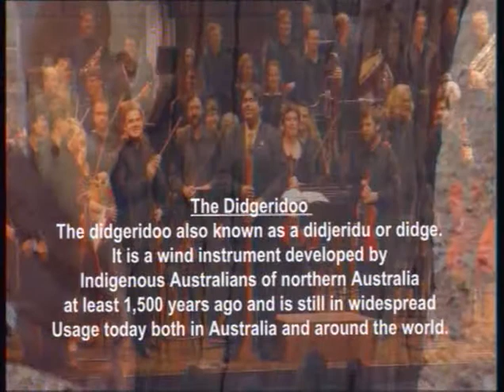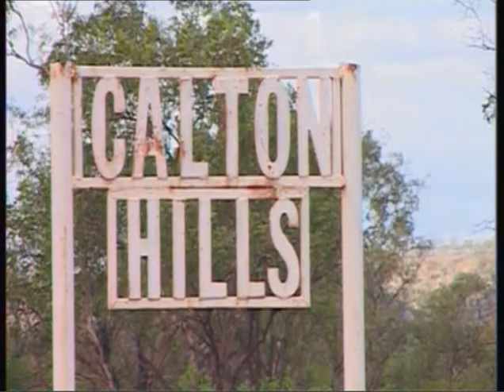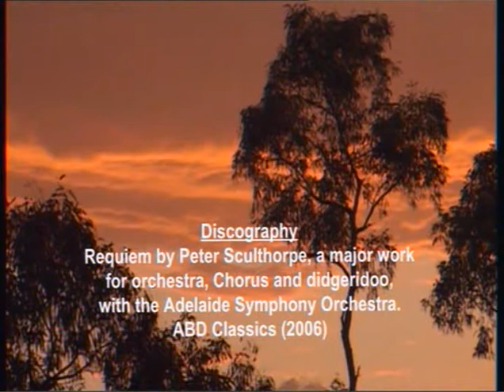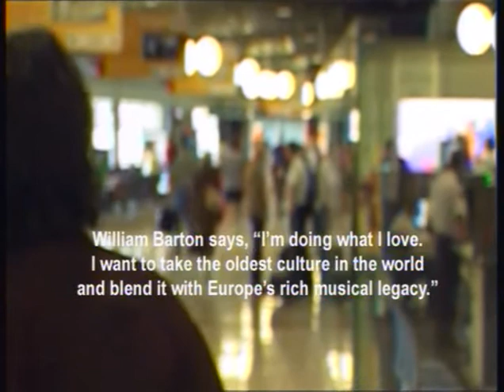A Profile of Didgeridoo Player - William Barton